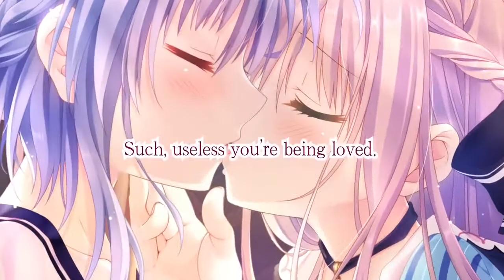loving trip yozuca